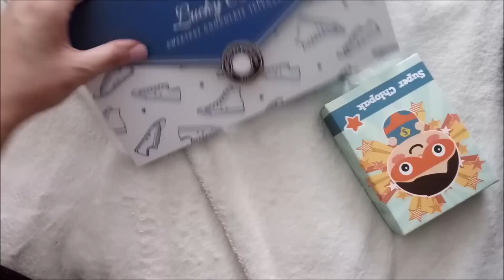SŁODKA NIESPODZIANKA DLA WAS🍫🍫🍫🎁🎁🎁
↓↓↓↓↓Więcej Informacji poniżej ↓↓↓↓↓
 Sklep Chocolissimo

siarkaa85dzienchlopaka